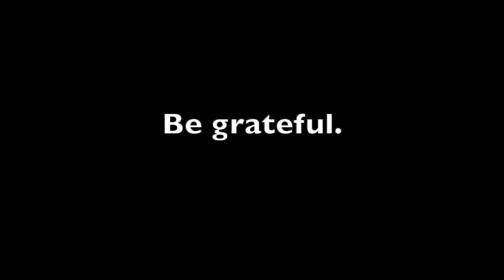Knee Deep in Miracles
Music video for song, "Knee Deep In Miracles," words and music by John Caravelli and performed by Mo Bottom Project.